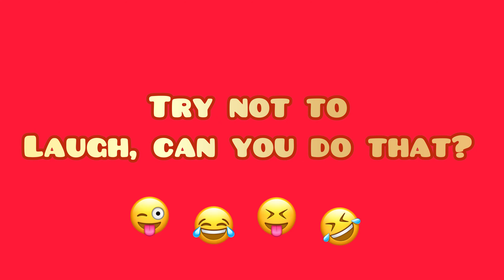FUTURE DANCER | HIS THE BEST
While trying his Bluetooth Earphone sumayaw na
hhhh i laughed so hard.
Love you my husband, i enjoyed watching you...
super nag enjoy.

Thank you Guys and God Bless everyone.